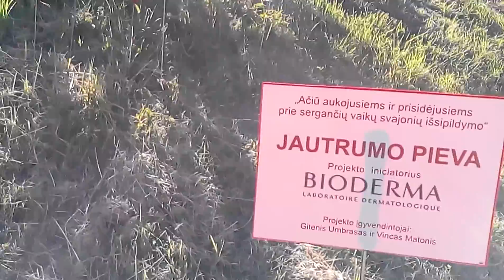,,JAUTRUMO PIEVA" , (,,Bioderrma", padėka).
Padėka projekto rėmėjams. Nreries pakrantė, Vilnius. Širdis iš širdžių.
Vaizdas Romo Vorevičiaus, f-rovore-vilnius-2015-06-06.